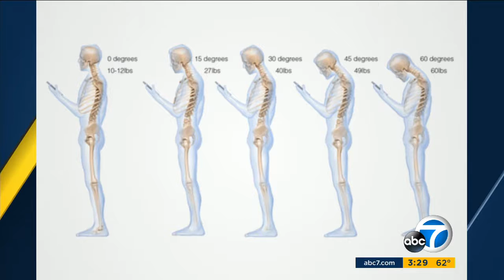Preventing and Treating "Text Neck" on KABC7 Los Angeles | Dr. Todd Lanman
Texting, Facebooking, and Snapchatting can be a real pain in the neck—literally. Dr. Todd Lanman discusses new findings on what “text neck” can mean for the future health of your neck and spine. What you do all day with your phone and laptop can hurt you and may even mean future surgery. But there is a way to avoid this modern malady.

Dr. Lanman is a board-certified neurosurgery specialist practicing medicine for 25 years with a private practice in Beverly Hills, CA. He specializes in the treatment of spinal disorders and is a leading clinical advocate for artificial disc replacement surgery. Dr. Lanman is a professor at the University of California Los Angeles, and a member of the Cedars-Sinai Institute of Spinal Disorders.

As a leading innovator in the treatment of spinal disorders, as well as a media educator and contributor, Lanman has published more than ten peer-reviewed articles, as well as book chapters on topics relating to neurological surgery, and has presented more than two dozen papers at national and regional medical society meetings. He has been tapped by colleagues to be the principal medical investigator on a broad swath of clinical trials for motion preserving surgeries and artificial disc replacement devices, most recently the Prestige LP and M6, with the former recently receiving FDA pre-market approval in 2016 with his continuous support and advocacy.

Part of his constant advocacy for patients stems from his own experience as a patient. His unique insights helped him develop a program called "4D Health Process." The "process" helps him guide patients to think about their health more comprehensively and holistically. The process also incorporates some different factors including one’s age, daily lifestyle, nutrition, hormone status, physical exercise routine, and of course spine and joint health to paint a complete picture of one’s health from a four-dimensional perspective.

The "4D" program relies on his meticulous analysis of each patient's current physical condition, their lifestyle, and treatment goals. He uses his decades of knowledge and expertise to shift the emphasis for how we view healthy living, aging, and the treatment of spinal disorders. His unique medical treatment approach helps him map out an entire preventative and forward-thinking strategy to help his patients live an active, healthy life, with the full natural movement of their spine. His stated goal is to help patients be greater than "better."

Dr. Lanman graduated from Northwestern University School of Medicine, Chicago, IL with top honors and is a member of the Alpha Omega Alpha Honor Medical Society. He completed a general surgery internship and neurological surgery residency at UCLA. He is an active member of many professional societies and organizations including the American Association of Neurological Surgeons (AANS), Congress of Neurological Surgeons (CNS), International Society for the Advancement of Spine Surgery (ISASS), North American Spine Society (NASS), and Fellow American College of Surgeons. He is a Diplomate of the American Board of Neurological Surgery, a Fellow of the American College of Surgeons, and a Fellow of the American Association of Neurological Surgeons (FAANS).